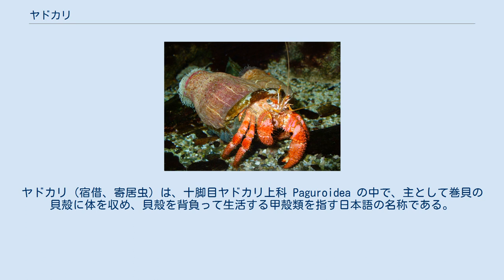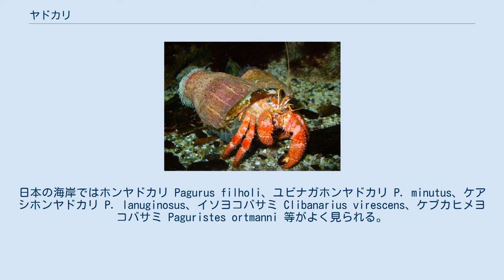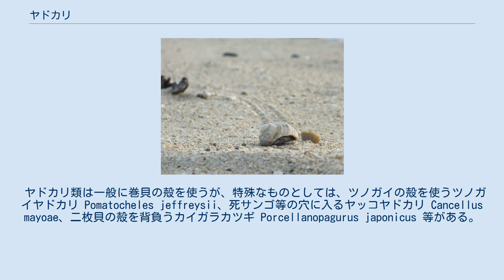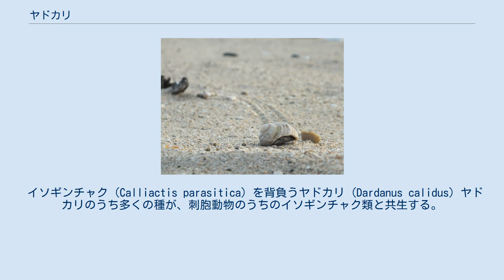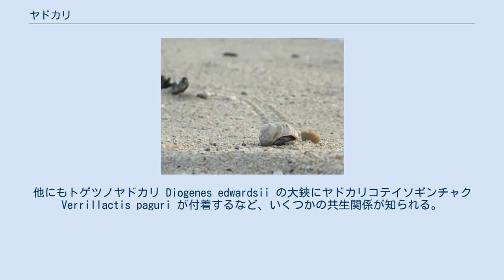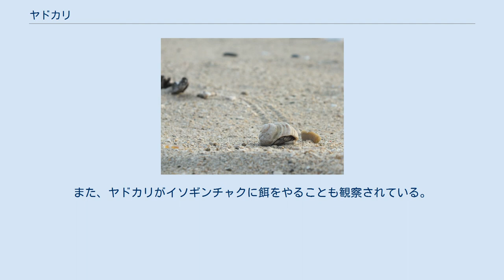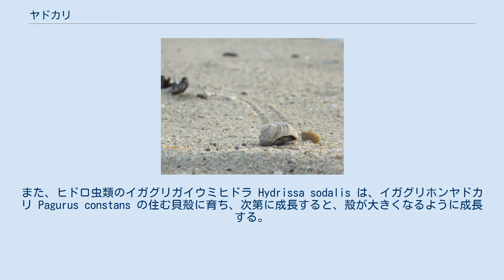ヤドカリ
ヤドカリ（宿借、寄居虫）は、十脚目ヤドカリ上科 Paguroidea の中で、主として巻貝の貝殻に体を収め、貝殻を背負って生活する甲殻類を指す日本語の名称である。
古語では「かみな」（転じて「かむな」「かうな」「がうな」「ごうな」など）と呼ばれていた。
エビやカニと同じ十脚目だが、貝殻等に体を収めるために体型が変形している。
 砂浜に軌跡を残しながら移動するヤドカリ（久米島・アーラ浜） 体は頭胸部と腹部に分かれる。
胸脚の第一対は太く発達した鋏脚で、多くの場合は左右不対称である。
大きい方の鋏は、体を殻に引っ込めた時に入り口に蓋をするのに使われる。
歩脚として使われるのは第2・第3対の2対であり、残りの第4・第5胸脚は短くなって貝殻を保持するために使われる。
腹部は長く柔らかい袋状で、巻貝の殻に合わせて螺旋状となる。
腹部の関節は不明瞭で、付属肢は左側だけが残り、右側は退化している。
尾脚は鉤状で、貝殻内部に体を止める役割を担うが、種類によっては欠くものもいる。
 但し同じヤドカリ上科でも、ツノガイヤドカリ科 Pylochelidae (Pomatochelidae)は腹部に関節があり、後方にまっすぐ伸びてエビ類に似る。
この形態はヤドカリ上科共通のグラウコトエ幼生 Glaucothoe に似ており、ツノガイヤドカリ科はヤドカリ上科の中でも原始的な部類とされている。
 多くが潮間帯から水深数百mの深海底までに生息し、種類によって汽水域、波打ち際、岩礁、サンゴ礁、砂泥底等の環境に棲み分ける。
亜熱帯から熱帯では、海岸付近の陸上で生活するオカヤドカリ類 Coenobita もいる。
日本の海岸ではホンヤドカリ Pagurus filholi、ユビナガホンヤドカリ P. minutus、ケアシホンヤドカリ P. lanuginosus、イソヨコバサミ Clibanarius virescens、ケブカヒメヨコバサミ Paguristes ortmanni 等がよく見られる。
 普段は貝殻から頭胸部だけを出して歩き回り、危険を感じると、素早く殻の中に引っ込み、発達した鋏脚で殻の口に蓋をする。
食性は雑食性で、藻類、生物遺骸、デトリタス等を食べる。
天敵はタコや肉食魚の他、カラッパやイボイワオウギガニ等の大型のカニ類に捕食されることもある。
人間も食用や釣り餌に利用するため天敵となる（後述）。
 卵は小さく、孵化した子はゾエア Zoea、グラウコトエという幼生期を経て小さなヤドカリの姿に変態し、海底生活に入る。
陸上生活をするオカヤドカリ類も、幼生時は海で成長する。
 食用の海産物として一般的ではないが、一部地域では食用にされる。
三浦半島南端の城ヶ島（神奈川県三浦市）では、夏はイセエビ漁で小さめのオニヤドカリが、冬はヒラメ漁で大型のケスジヤドカリが混獲される。
柔らかい腹部を味噌汁の具にしたり、焼いたり、刺身にしたりする。
食べた後に水を飲むと甘く感じられることから、「アマガニ」という地方名がある。
 ヤドカリ類の腹部は柔らかく防御に適さないが、これは常に巻貝の殻の中で守られているためである。
巻貝の殻は、殻の主が死んで空になった物の中から大きさの合うものを選んで利用する。
また、ヤドカリが成長した時には新しい殻に引越しをしなければならない場合もある。
殻の大きさは、その入り口に鋏を当てて大きさを測るという。
ダートマス大学のマーク・レイドルの研究によれば、他の個体と比較しリフォームを繰り返す個体ほどペニスのサイズが大きい。
中には体の半分ほどのペニスを持った個体もいた。
 ヤドカリ類は一般に巻貝の殻を使うが、特殊なものとしては、ツノガイの殻を使うツノガイヤドカリ Pomatocheles jeffreysii、死サンゴ等の穴に入るヤッコヤドカリ Cancellus mayoae、二枚貝の殻を背負うカイガラカツギ Porcellanopagurus japonicus 等がある。
カンザシヤドカリ Paguritta vittataは生きたサンゴの穴で生活する。
その他、放置された巻貝に形が似たゴミ（ペットボトルの蓋など）で代用するヤドカリも観察されている。
 なお、カンザシヤドカリは頭胸部を巣穴から出し、羽毛状に毛が生えた第2触角（長く目立つ触角）を振り回し、そこに付着したプランクトンやデトリタスを口で拭い取って食べる。
こうした第2触角を用いた微粒子の濾過摂食は殻を持ち運べる自由生活のヤドカリにもよく見られ、例えば日本の干潟でも生息するテ...